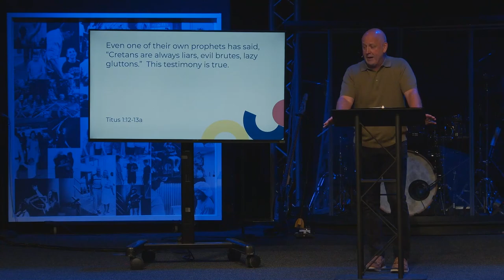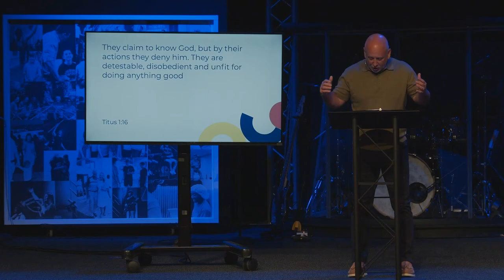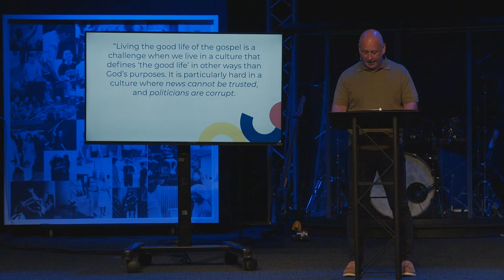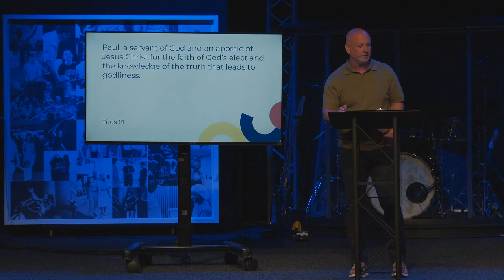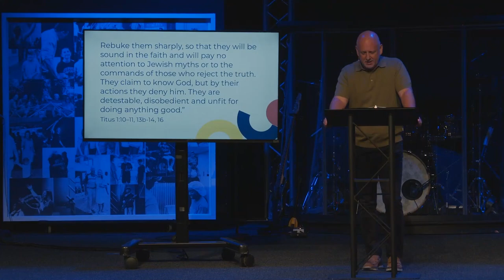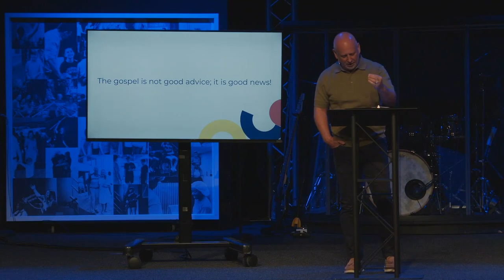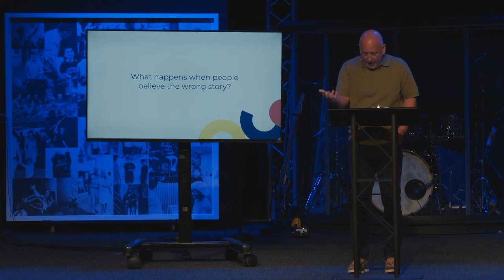Do I Have A Relationship With Jesus? | Titus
In this sermon, Senior Pastor JJ begins by introducing a new series from the book of Titus, emphasizing the need for church order, godly leadership, and the challenge of living out faith in a morally corrupt culture like Crete. Pastor JJ spends his time contrasting religion and having a relationship with Jesus emphasizing the transformative power of Christ versus the rules and rituals that fail to produce genuine godliness. Enjoy!